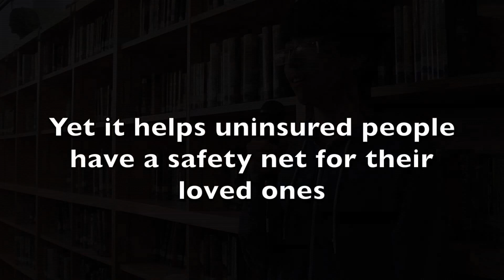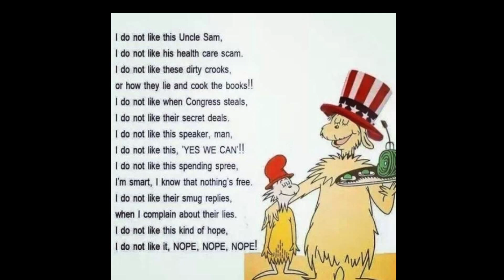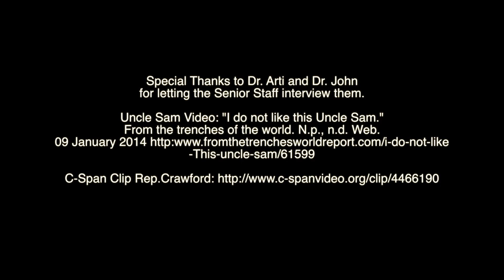Obamacare Good or Bad? A video for C-Span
A message to Congress on the good and bad of Obama-care. A student film at Pioneer Middle School.